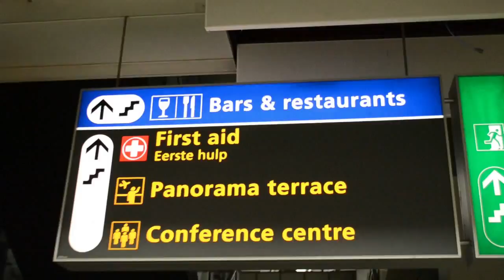Film Your Future (TVLproductions)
een school project over misschien wel jouw toekomst?!